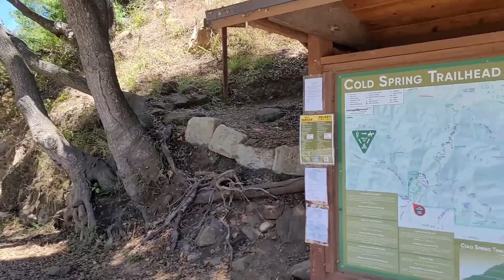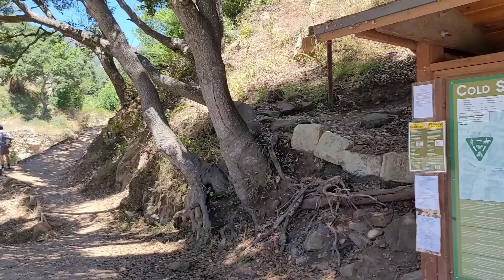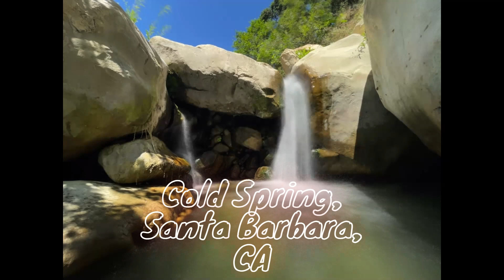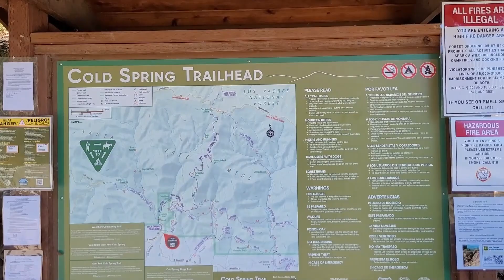Happy Hiking to Cold Spring *Findtheway writing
Happy Hiking to Cold Spring with soft morning music. Soft morning music gently unfurls like the delicate petals of a flower, wrapping the listener in a cocoon of tranquility coldspring cafe music findtheway writing morning music